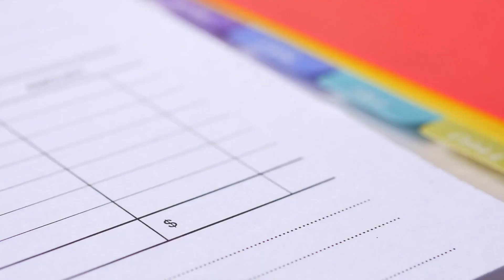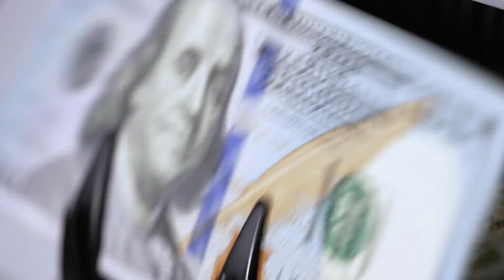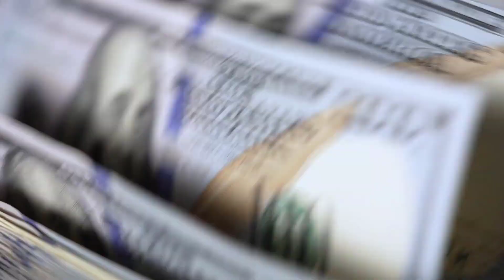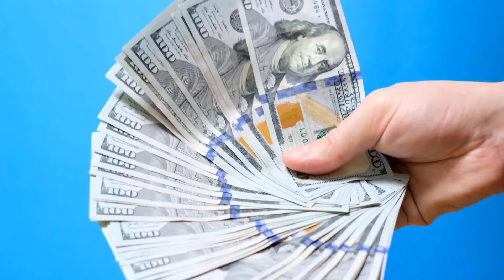Ayuda De Seguro Social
¡Bienvenidos a nuestro video sobre la ayuda de Seguro Social! En este video, exploraremos los beneficios y las opciones disponibles para aquellas personas que necesitan asistencia financiera a través del programa de Seguro Social en los Estados Unidos.

El Seguro Social es un programa gubernamental diseñado para proporcionar ayuda económica a personas discapacitadas, jubiladas o a sus familiares en caso de fallecimiento. En este video, aprenderás sobre los requisitos para ser elegible y los diferentes tipos de beneficios disponibles, como el Seguro por Discapacidad y el Seguro por Jubilación.

Además, te informaremos sobre cómo solicitar estos beneficios y los pasos necesarios para presentar una solicitud exitosa. Hablaremos de los documentos requeridos y te daremos consejos útiles para agilizar el proceso.

Si estás buscando información clara y concisa sobre la ayuda de Seguro Social, este video es para ti. ¡No te lo pierdas y asegúrate de estar bien informado sobre los beneficios y servicios disponibles a través del programa de Seguro Social en los Estados Unidos!